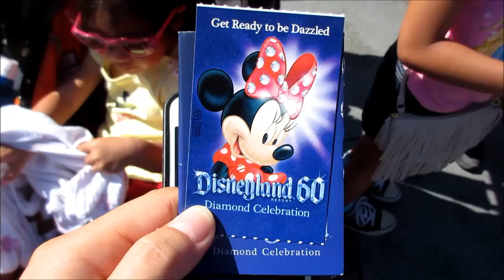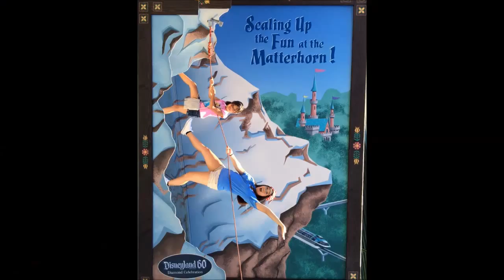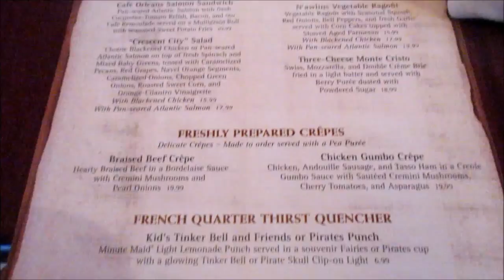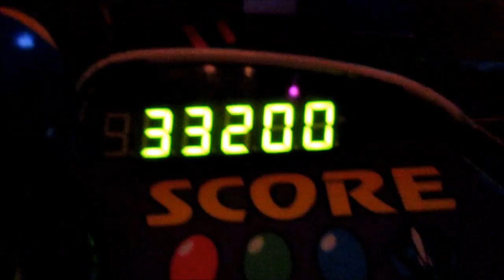HATBOX GHOST MALFUNCTIONS | DISNEYLAND'15 P1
7/25/15